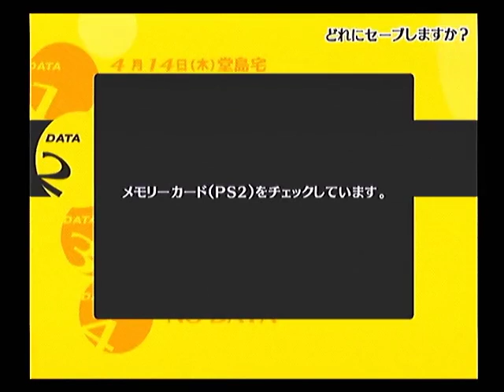ペルソナ4を実況ぺるそうな Part8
▼まとめHP【過去の動画・配信一覧などはこちら】

▼ニコニコ【ニコニコで動画を見たい方はこちら】

▼ニコニコミュニティ【生配信はこちらがメイン】